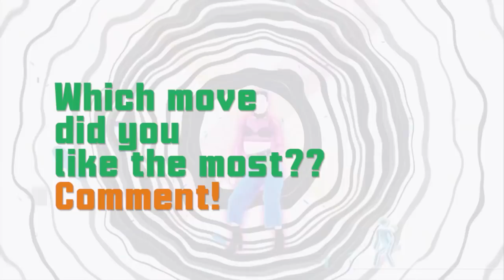Just Dance 2018 GOLD MOVES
Just Dance 2018 is in our hands.
Check out our Top 10 Best Just Dance 2018 Gold Moves.

Our Top 10 Just Dance 2018 Best alternates

1- Blow Your Mind
2- New Face
3- swish swish
4- Just Mario
5- Bubble Pop
6- All You Gotta Do
7- Bad Liar
8- Dharma Alternate
9- Footloose
10- Waka Waka Alternate

Which gold move from Just Dance 2018 do you like the most? Tell us above.
What other list you want to see here on Just Top?

Top 5, Top 10, better dances, worse dances, best performance, best golden movies, harder, easier dances.
Let's have fun and talk about Just dance!